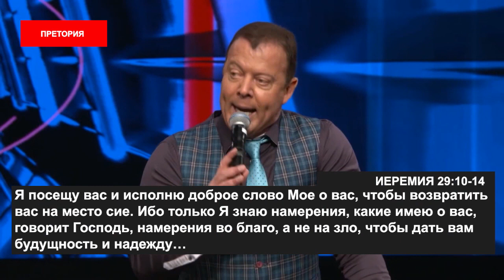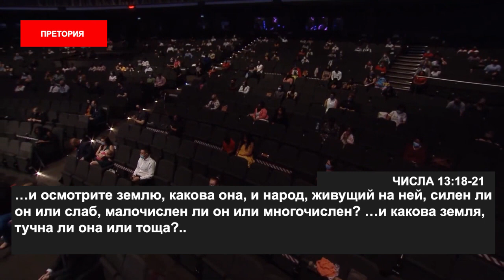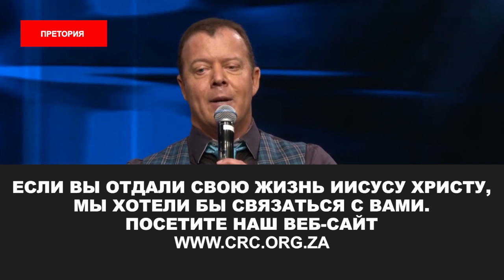БУДУЩЕЕ И НАДЕЖДА. «Пробуждение в эпоху COVID-19» (27)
Добро пожаловать!

В своей новой проповедь пастор Эт Бошофф говорит о будущем и надежде.

Иеремия 29:10-14: «…Я посещу вас и исполню доброе слово Мое о вас, чтобы возвратить вас на место сие. Ибо только Я знаю намерения, какие имею о вас, говорит Господь, намерения во благо, а не на зло, чтобы дать вам будущность и надежду. И воззовете ко Мне, и пойдете и помолитесь Мне, и Я услышу вас; и взыщете Меня и найдете, если взыщете Меня всем сердцем вашим. И буду Я найден вами, говорит Господь, и возвращу вас из плена и соберу вас из всех народов и из всех мест, куда Я изгнал вас, говорит Господь, и возвращу вас в то место, откуда переселил вас».

Многие люди думают, что Бог не знает, что Он делает. Но Бог все еще на престоле, а Иисус сидит справа от Него. Его могила все еще пуста, а Он все еще жив. А Его имя все еще выше всех других имен. Бог знает, что Он делает. Когда дьявол что-то затевает, Бог затевает что-то еще лучше.

Он дает не любой план и не любое будущее. А план и будущее, которое вы хотите для своей страны и своих детей.